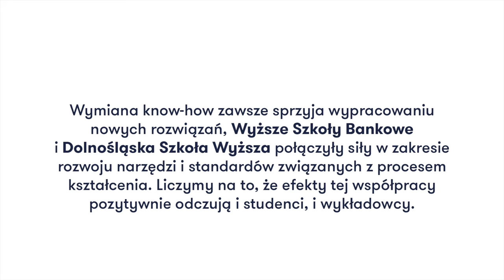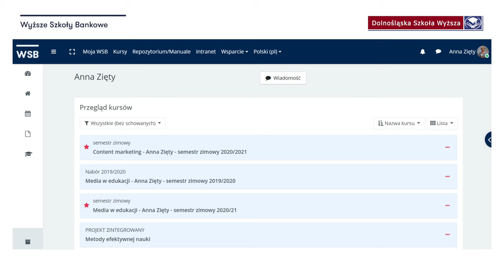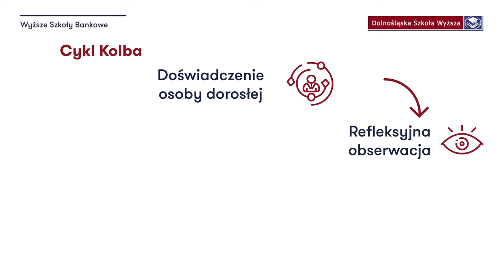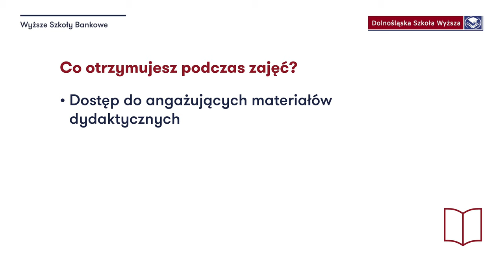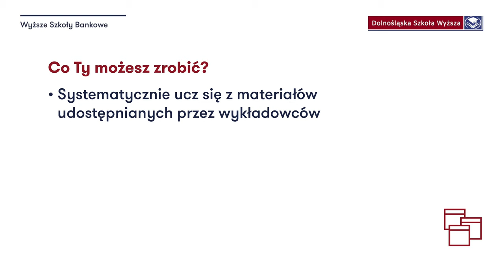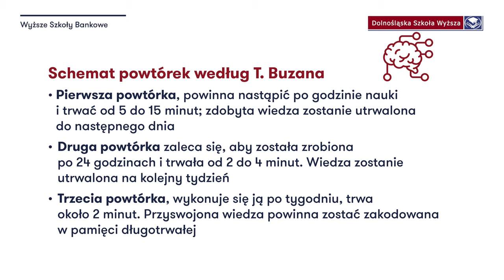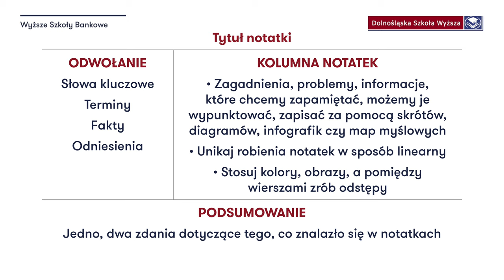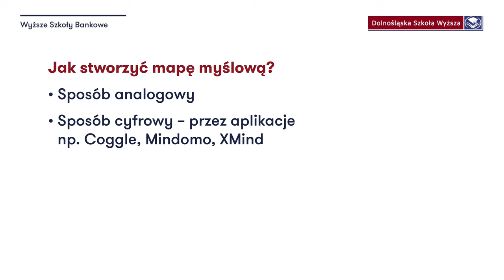Standardy kształcenia zdalnego | Poznaj sposoby na efektywną naukę | Wyższe Szkoły Bankowe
Materiał realizowany w ramach projektu promocja standardów kształcenia zdalnego, w materiale Ania Zięty nawiązuje do standardów, mówi o tym co student otrzymuje od wykładowcy oraz o tym, jak efektywnie się uczyć.